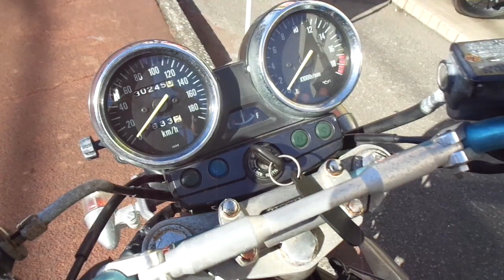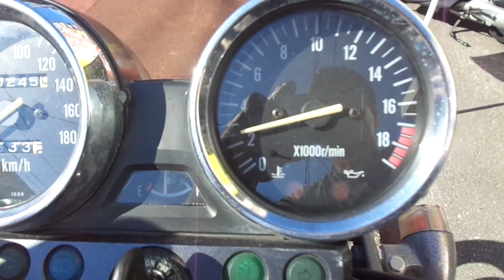バリオスII 2003年 中古車 バイクショップ名:アットバイク